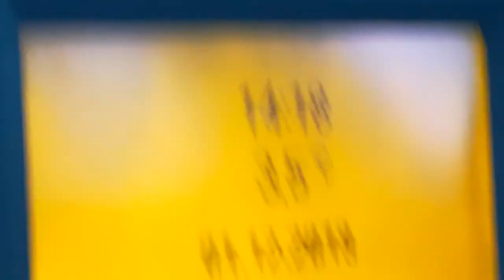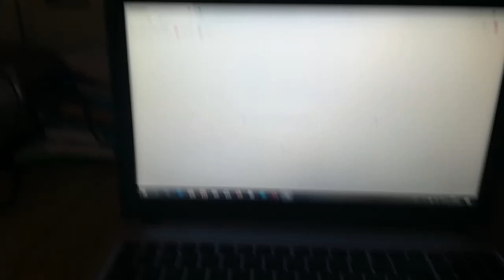Przelotne opady śniegu